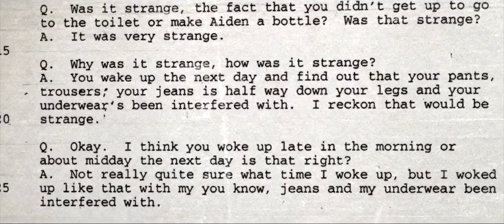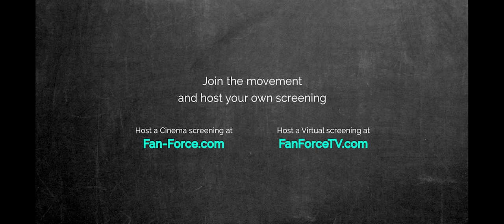THE BOWRAVILLE MURDERS | Official Trailer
The Bowraville Murders investigates one of Australia’s worst unsolved murder cases that has been marred by systemic racism – the 1990-91 serial killings of three Aboriginal children, all from the same street in a rural town in NSW, all killed within five months of each other and all of their remains found off the same dirt track. There has always been only one suspect, a white man who was acquitted of two of the murders after a racially biased police investigation.

For 30 years, the victims' families have fought a courageous battle for justice that is now being passed to the next generation.

Over three years, we have followed the families’ emotional journey through the courts along with the dogged cop who reinvestigated the murders and an activist MP who led a Parliamentary inquiry. As a result of their fight, Bowraville has become a rallying cry for Indigenous people everywhere who demand equal treatment under the law – an open wound haunting Australia until justice is done.